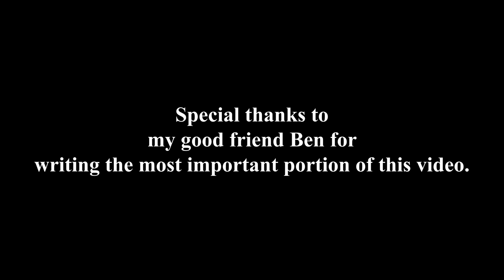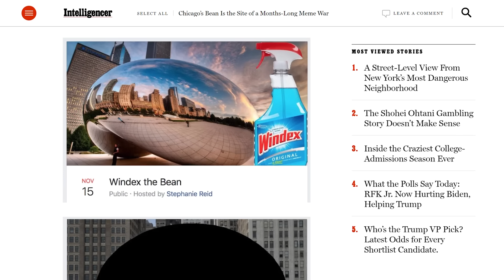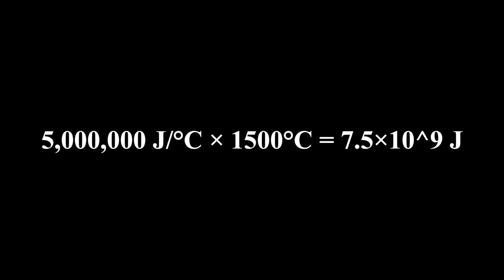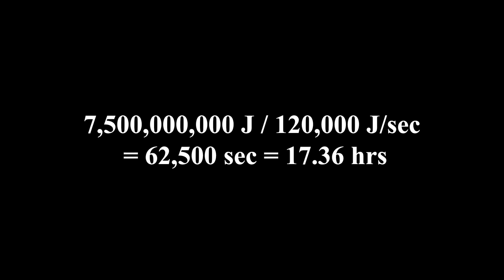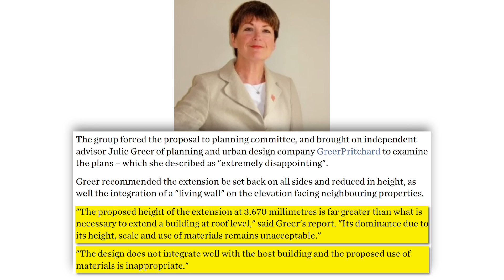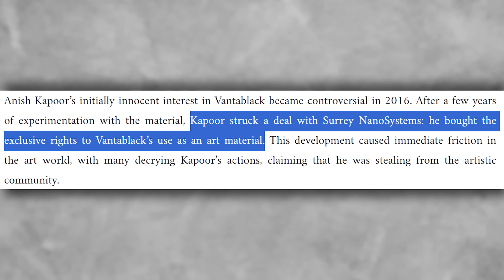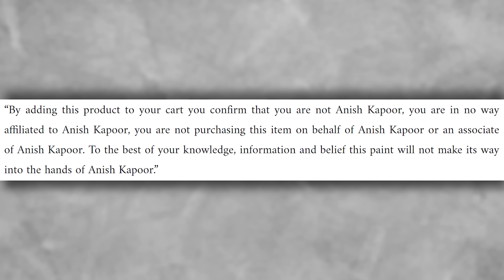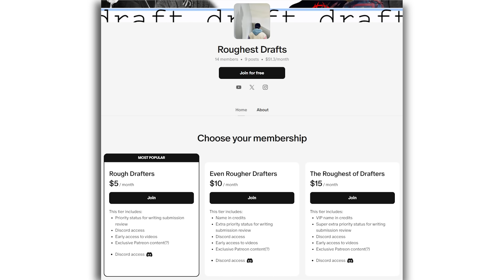How to Melt The Chicago Bean (and Why We Should)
In late 2023, Pat Whalen tweeted out a meme that showed Cloud Gate, or The Chicago Bean, having melted. What would it take to make this tweet a real possibility? How could we melt The Bean and why should we want to? Join me in this video essay as we take a look at The Bean's properties, as well as artist Anish Kapoor's controversies.

0:00 Intro: My channel is about STEM now
0:35 What is The Bean and how did it become a meme?
1:52 How could we melt The Bean?
5:58 Anish Kapoor studio controversy
8:47 Vantablack controversy and Stuart Semple